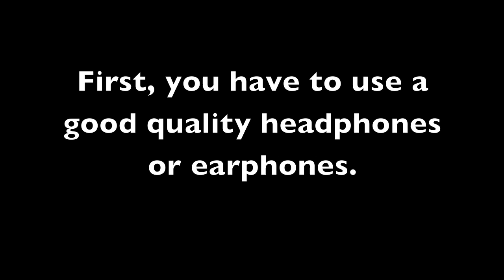Virtual Barbershop [HD]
The Binaural recording. Best quality possible, high definition sound.